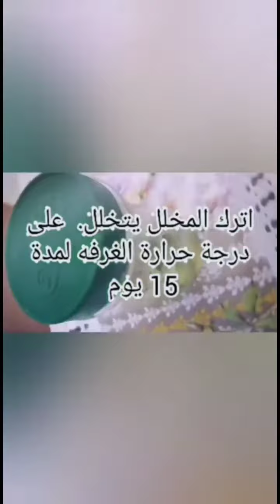اسهل طريقه لعمل العُشّار العدني, مخلل الليمون اللذيذ|راح ينال أعجابكم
متميزة في المطبخ

اسهل طريقه لعمل العُشّار العدني |مخلل الليمون اللذيذ